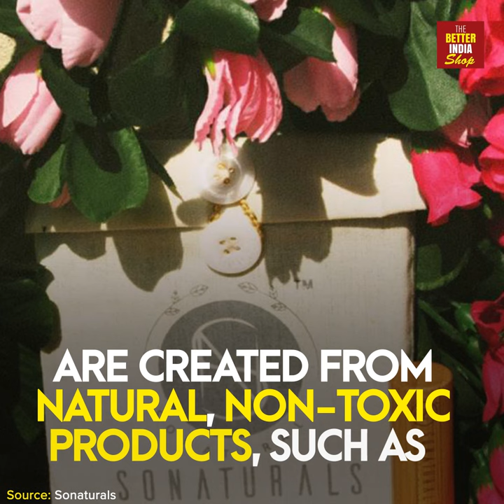All Natural Cosmetics, Lipsticks And More!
Say no to chemicals, and choose from healthier and kinder cosmetic options, which are cruelty-free, toxic-free, and completely natural.

to get these amazing products!!